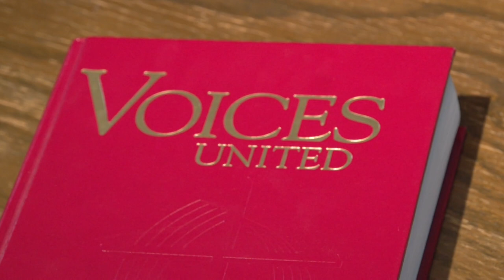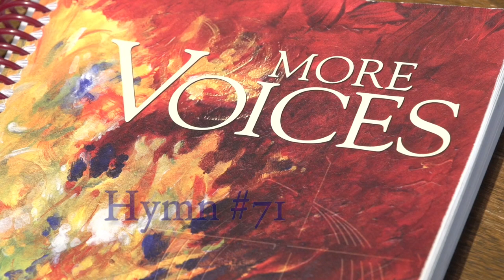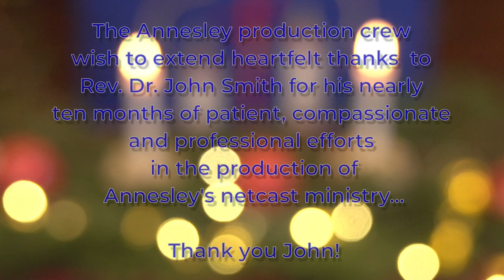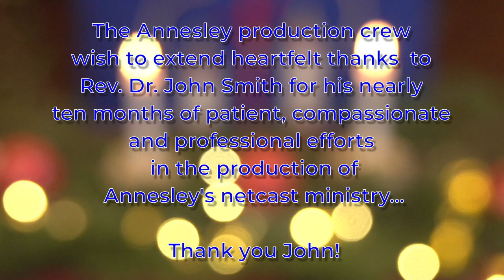20th December 2020 Service - Fourth Sunday of Advent (Christmas Sunday)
Reverend Dr. John G. Smith leads worship assisted by Director of Music, David Fries.
Soloists: Jane Irwin, Mary Muir, and Barbara Hutton.

*** The Annesley netcast crew wish to extend heartfelt thanks to Rev. Dr. John Smith for his nearly ten months of patient, compassionate, and professional efforts in the production of Annesley's netcast ministry ... thank you, John! ***

Camera Assistant/Gaffer/Best Person - Carol Worden

Thank you to Mary Muir for the Christmas quilts displayed.